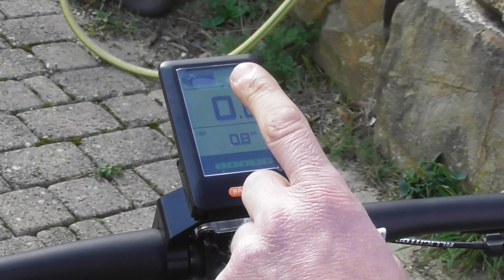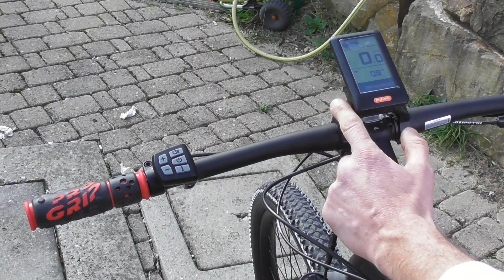e-Valderice CM Front, Motore Centrale Bafang Max Drive 80Nm Coppia. Lombardo e-Bikes 2019. VIDEO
Bici Elettrica e-Valderice CM Hard Tail

Bafang MAX Drive System Central Motor 36V 250W 80Nm Torque By Lombardo Bikes
Le misure disponibili per questa e-MTB Front sono:

41-46-51

Codice Identificativo:

MH2702.91

 Caratteristiche bici Elettrica e-Valderice CM:

TELAIO Customized Alloy 6061 Frame 27.5″ with semi-intergrated
battery
FORCELLA SUNTOUR XCM HLO 27,5″ TRAVEL 100mm
SPEED  9 SPEED
CANOTTO SELLA Alloy 27.2×300
CATENA
Chain 9 speed for e-Bike
RUOTE
Rims alloy black 32H, Front E Rear : Shimano Hubs alloy black TX505
COPERTURE VELORAMA 27.5 x 2.10 black/white stripes line
COMANDI DI CAMBIO Shimano Altus SL-M2000 9speed
DERAGLIATORE POSTERIORE
Shimano Acera RD-M3000 9speed
FRENI SOLVE DSK915 or Hydraulic Disk Brakes Shimano M315 Front/
Rear 160mm
GUARNITURA BAFANG  Alloy Crank Pair with Conver 170 mm
PORTAPACCHI Nessun portapacchi di serie su e-Valderice CM; presente predisposizione
ATTACCO MANUBRIO Promax alloy oversize 90mm
PIEGA MANUBRIO Promax Alloy Oversize Black 680mm
RUOTA LIBERA
Shimano CS-HG200 9 speed 11-34T
PEDALI
Mtb Resin/Steel
SERIE STERZO
Black 1″ 1/8
BATTERIA
36V 11.6Ah semi-integrated – Samsung Cells
MOTORE
Bafang Central Motor 36V
250W 80Nm Torque
CARICABATTERIE
Standard Charger
LUCI
DISPLAY
-Bafang DP C10 LCD 3.6″ multifunction Walk Boost – Backlight
– Light Sensor – Usb Charge
VELOCITA’
25 Km/h
PESO
COLORI
Black/Red matt
MISURE TELAIO
41-46-51
e-Valderice CM Hard Tail con Max Drive Bafang
Colore   Nero/Rosso Opaco

Tutte le Bici Elettriche Lombardo sono disponibili in 30 giorni circa, di solito meno.

Al momento dell’acquisto online o off-line della e-Valderice CM viene richiesto il pagamento di un acconto-deposito di 200 euro.

Al momento che la bici elettrica è pronta per essere spedita, il cliente verrà avvisato e potrà procedere al pagamento a saldo nei tempi e modi concordati:

e-Valderice CM con Motore Centrale Bafang Max Drive 80Nm di Coppia:

La Tua Bici Elettrica Front 2019 con Motore Bafang!